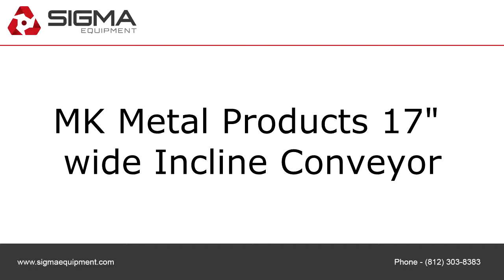MK Metal Products 17" wide Incline Conveyor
To purchase or view details about this MK Metal Products 17" wide Incline Conveyor for sale by SIGMA Equipment,